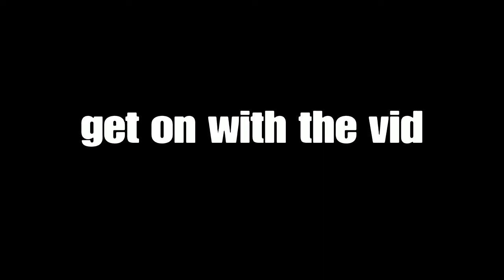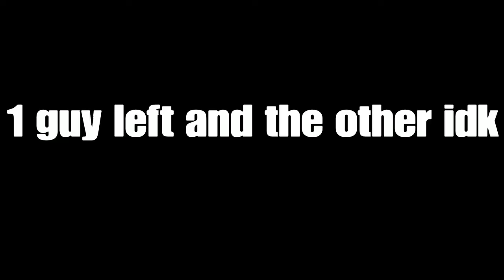My Biggest Clutch In Gang Beasts Yet